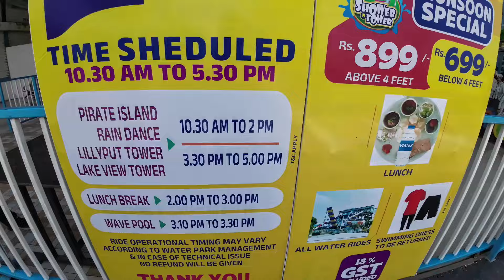Solapur Water Park 🔥|Shower And Tower 🤩